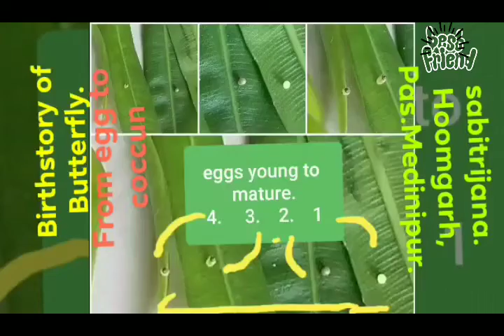"BIRTH STORY"--BEST FRIEND(MY LOGO).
Very little eggs-borne microscopic larva- gradually large--hidden larva ownself-- make coccun/pupa--after few days wait for imago---?Imago. Wait for imago.